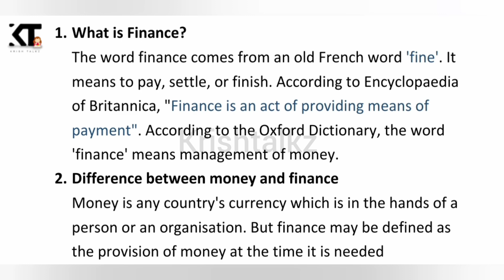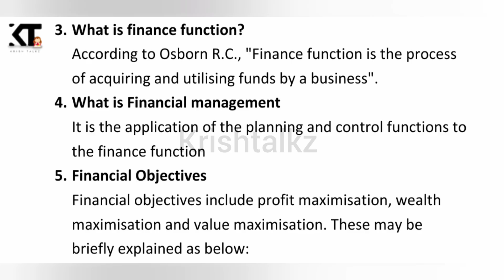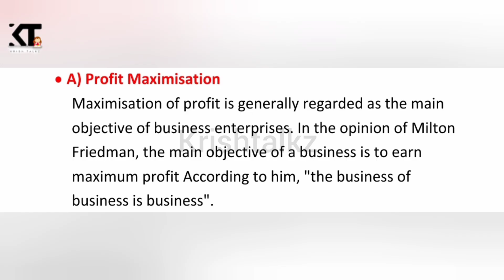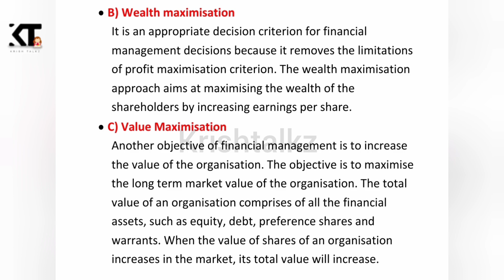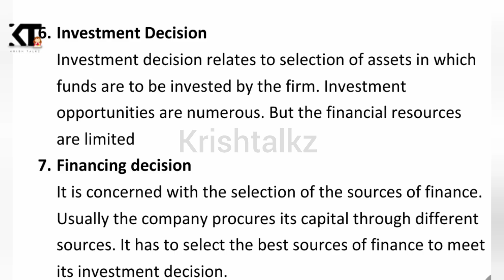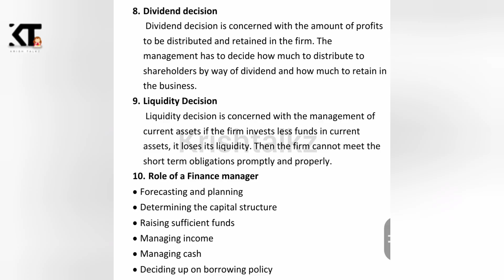Calicut University |3rd Sem |BBA |Financial Management| Exam Special Revision |Chapter 1With Notes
Hi everyone,